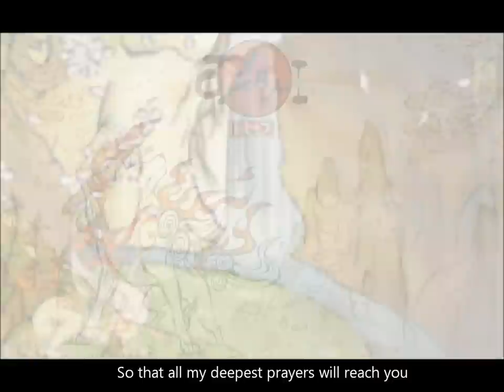"Reset" - An Okami Arrangement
This is a remix of the Reset (Thank You) theme of the amazing game Okami. It took a LOT of work (probably around 60 - 70 hours of collective work) and I wasn't the only one who made it! It's a five-way collaboration!

Shanath on Newgrounds organised this whole thing by making a MIDI arrangement of Reset (Thank You). Then, she sent it to me and I remade the whole thing, changing the instrumentation, some of the composition, the drums, etc... and I also mixed everything (that took nearly 30 hours). Buoy from Newgrounds also helped here by recording all of the guitar parts (acoustic and electric) himself and making it sound amazing. After that, fyri52 from YouTube sung the vocals and I tuned them. I sent everything to Mrmilkcarton from Newgrounds who mastered it all, and did some further mixing.

I used FL Studio to make this, with the plugins East/West Symphonic Orchestra, East/West Ra, East/West Stormdrum and EZdrummer, and some random wind chime samples I got from the Internet. The video and captions were made with Windows Live Movie Maker, with images I found on Google.

That's about it! Comments are, as always, immensely appreciated! Oh and sorry for the letterboxing in the video!

I couldn't find the rest since the images were from wallpaper sites that don't show the name of the original artist, like:

Lyrics:
Millions of flower petals fall,
Scattering and coloring the town,
However this time at it's end,
As the wind, had foretold it to us all.

There's no need to worry anymore
The seasons always find a way to change.
We knew that ever since the time that we,
Watched the moon in it's brilliance before.

All the time constantly, we shed these tears and we
do it again and again,

We don't know how much it's worth,
until it's gone away for good.

If I could have just one wish I would
go back to who I was
Yesterday, and I'd say
My Goodbye's to you.

If my feelings stay the same and do
not change or fade away,
Just meet me at our favorite cherry tree.

We made a promise on that sunny day,
so I made sure that it won't be lost,
by tracing my fingers on the beams
of the sunlight that chased the dark away.

No moment is the same as the one after it,
you can't return to the past

I'll move on with life and then,
I won't hesitate again!

So that all my deepest prayers will reach you
Safely where you are,
To this day,
I will sing this song again for you

If the answers that I'm looking for
exist within the world,
Gently, please just tell me
that they do.

Back in time,
just to sing once again to you,

are right before my eyes,
that they are.

...and Reset all the sadness within me.